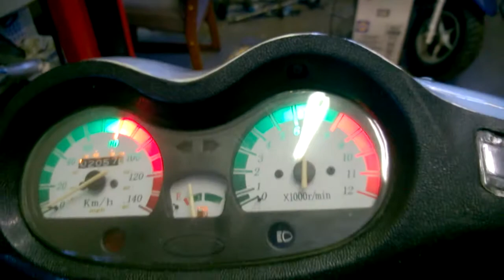taotao sports 150cc scooter - rev 7k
Taotao Sports 150cc Engine @7k